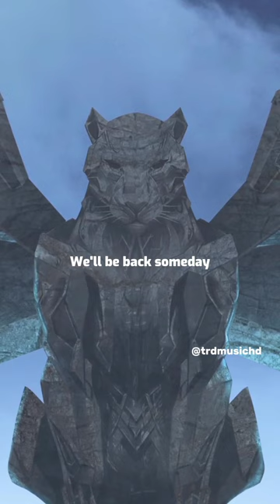NEFFEX x TheFatRat - Back One Day (Lyric Video)